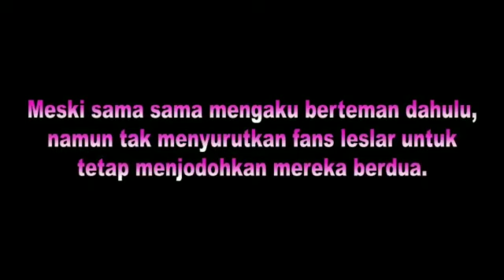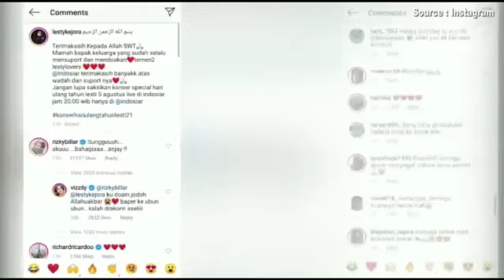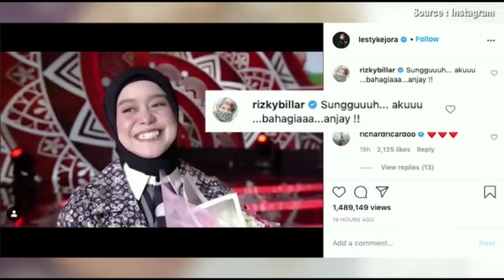Menanti Kejujuran Rizky Billar di Ultah Lesti Kejora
Kedekatan Lesti Kejora dan Rizky Billar masih menjadi pembicaraan seru, terutama di kalangan penggemar keduanya; Leslar (Lesti Kejora dan Rizky Billar). Kesamaan kisah asmara antara Lesti dan Billar makin membuat para penggemar bersemangat menjodohkan pasangan ini. Pada momen ultah Lesti Kejora 5 Agustus 2020 ini diperkirakan Billar akan menjadi tamu penting dalam acara ultah yang dibuat secara khusus oleh stasiun televisi Indosiar. Akankah Rizky mengungkapkan isi hatinya dengan jujur di hari istimewah pelantun tembang Lebih dari Selamanya ini. (Beepdo.com)